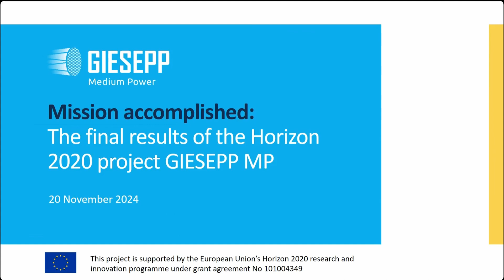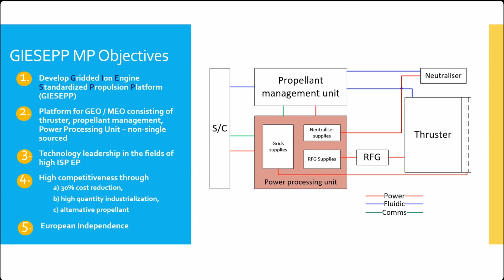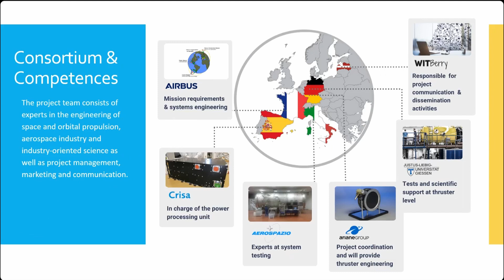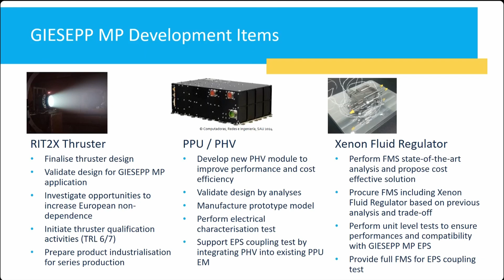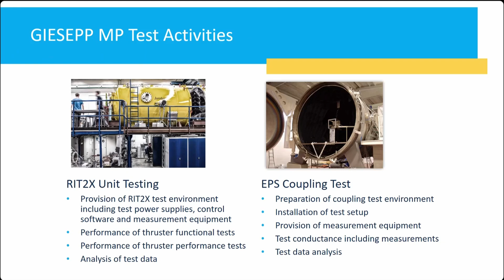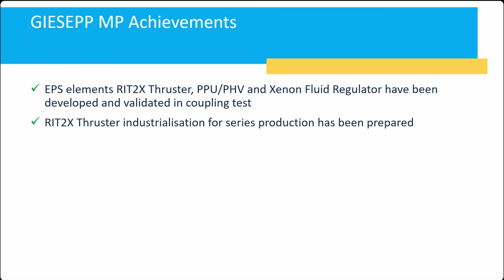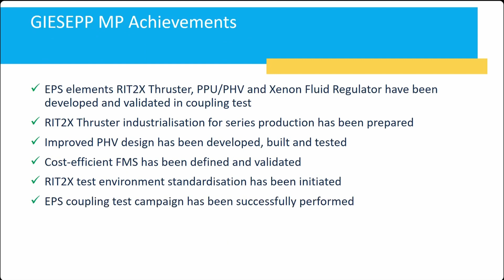GIESEPP MP final webinar: Introduction, developments and achievements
Speaker: Christian Knorr, Project Manager at ArianeGroup & GIESEPP MP project coordinator

In his presentation, Christian Knorr, ArianeGroup, GIESEPP MP project coordinator, provides an overview of the project's objectives, structure, and key achievements. The session highlights the development of a gridded ion engine standardized propulsion platform for medium-power applications, aiming for European technological leadership in high-efficiency electric propulsion.

The presentation also covers the project's major milestones, including the integration and testing of propulsion components, industrialization plans, cost reduction goals, and the pursuit of European independence in propulsion technology.